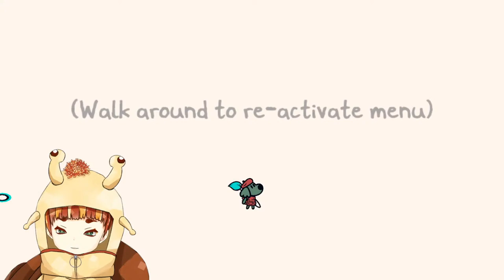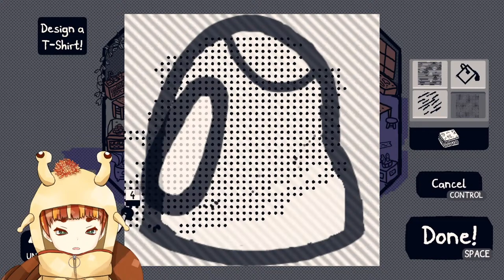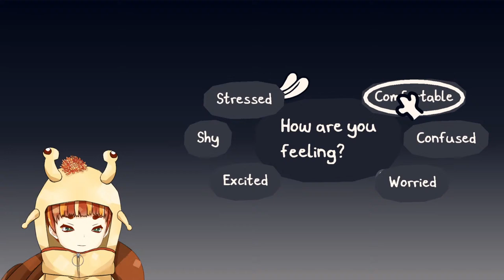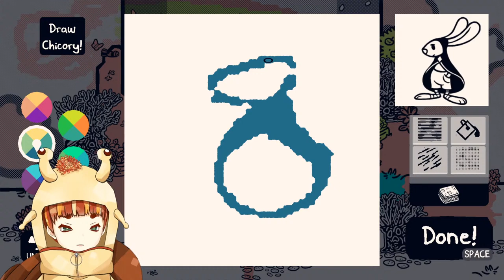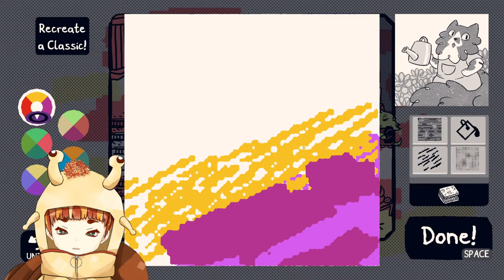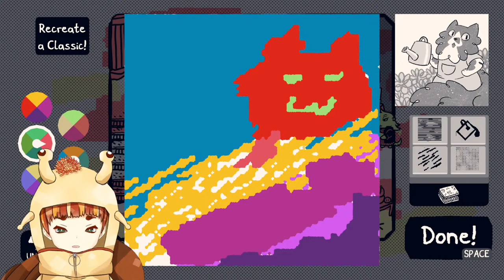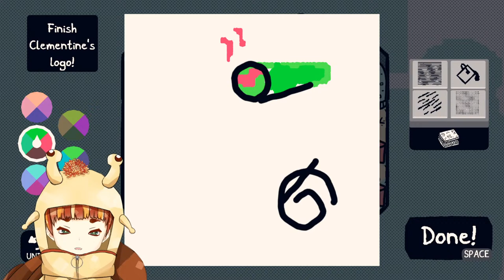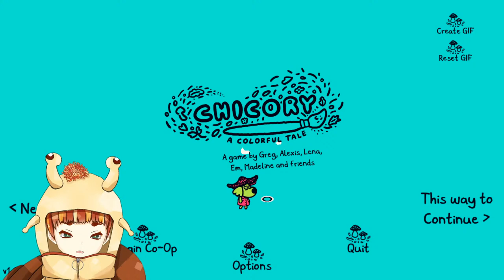【CHICORY: A COLORFUL TALE】Bokchoi is Back | #2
We gotta save the world!

BGMs:
Rainy Ocean (Remastered)
Enter